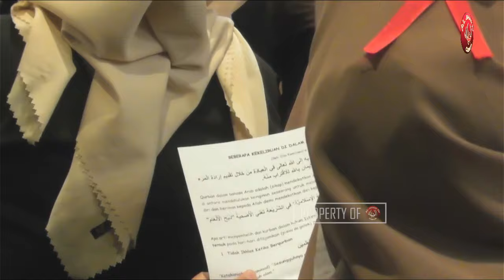Beberapa Kekeliruan Dalam Ibadah Qurban || Bunji Ella Kamilawatie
Wisata Rohani PD PERSISTRI Kabupaten Tasikmalaya

Bertempat di Aula Masjid Raya Al-Jabbar  Jawa Barat
Jl. Cimencrang No.14, Cimencrang, Kec. Gedebage, Kota Bandung, Jawa Barat 40292

PUKUL 08.00 SD. SELESAI